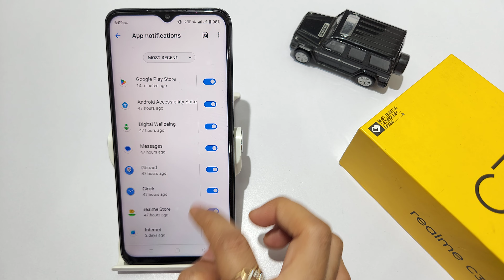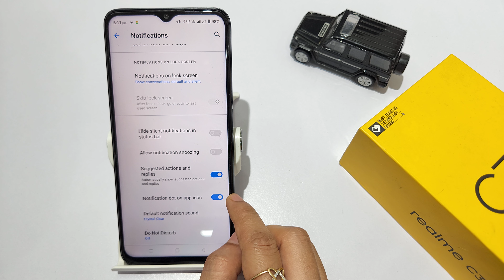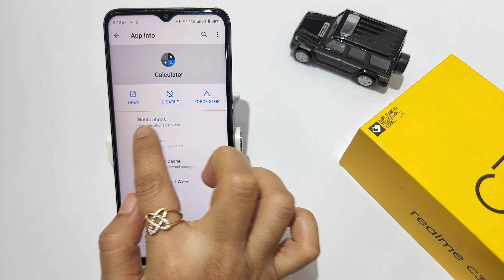How to stop notification in realme C31,C30 | Realme C30s me notification off kaise kare